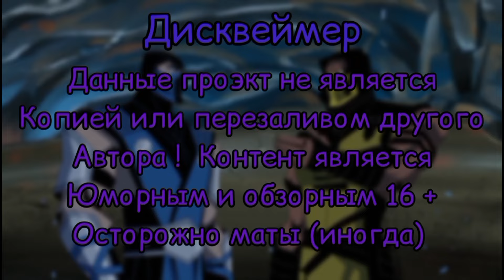смешарики 3д 11 серия все грехи и ляпы илюзионист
всем привет друзья и добро пожаловать на 89 выпуск грехи и ляпы
в этом выпуске я нашёл много ляпов(которые найдены мной )